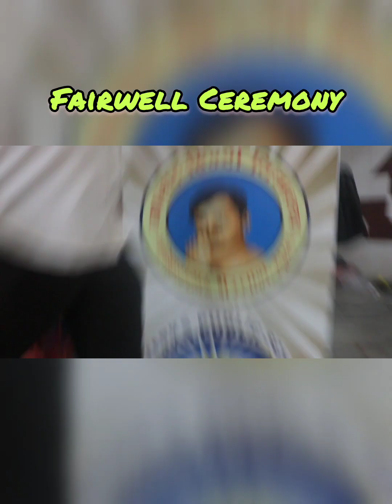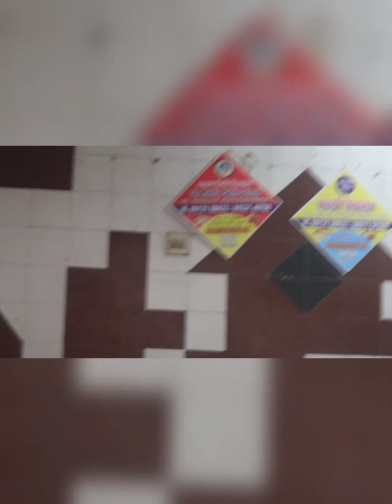Farewell Ceremony 2023-24 [Hindi & English Medium]